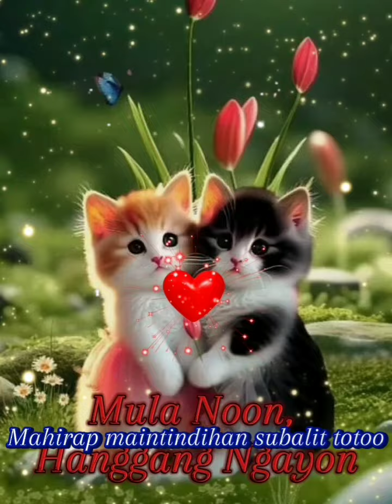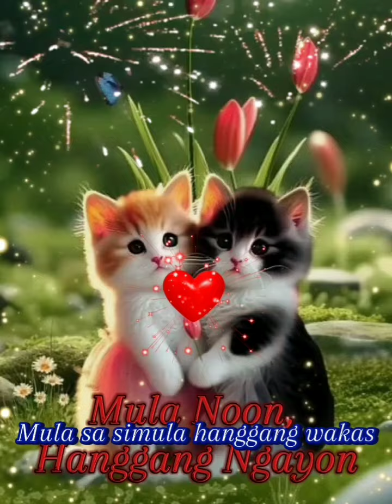MULA NOON, HANGGANG NGAYON by Lea Salonga cover by jbcvlogtv#love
Bakit kaya 'pag nakikita ka
Araw ko'y gumaganda at laging masaya?
Ganyan ang damdamin kong nadarama mula noon
Hindi nagbabago hanggang ngayon
Bakit kaya 'pag nakausap ka
'Di nakakasawa ang iyong pagsalita?
Tulad ng isang awiting kay gandang pakinggan
Mula sa simula hanggang wakas
Sadyang ganyan ang damdamin ko sa 'yo
Mahirap maintindihan subalit totoo
Kahit kailan sa buhay kong ito
'Di ka lilimutin mula noon hanggang ngayon
Bakit kaya puso'y nagtatanong?
Ewan ko ba sa damdamin kong ito
Hindi pa rin nagbabago mula noon hanggang ngayon